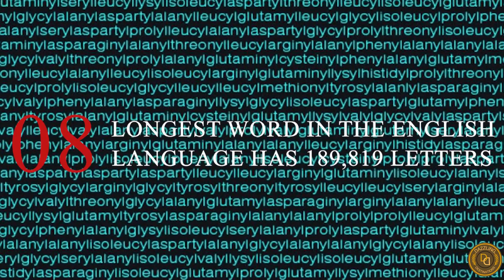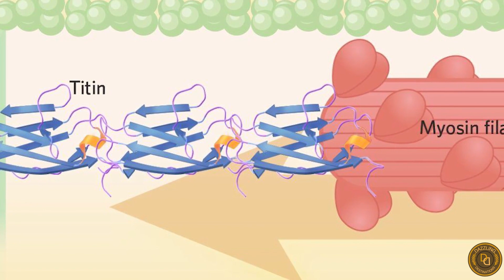"Mind-Blowing Scientific Discoveries: 10 Facts You Won't Believe Are True!"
Prepare to have your mind blown as we dive into a captivating exploration of scientific facts that sound too unbelievable to be true! In this eye-opening video, we bring you ten mind-boggling scientific revelations that will challenge your perception of reality.
From mind-bending phenomena to groundbreaking discoveries, we'll unravel the secrets behind these extraordinary facts that might leave you questioning everything you thought you knew. Get ready to have your skepticism turned upside down as we present undeniable evidence that supports these astonishing claims.
Join us on this fascinating journey as we debunk myths and unveil the hidden truths that lie beneath the surface of our world. From mind control to time dilation, we'll delve into the realms of science that push the boundaries of our understanding.
Whether you're a science enthusiast hungry for mind-expanding knowledge or simply curious about the wonders of the universe, this video is a must-watch. Prepare to be captivated by the mind-blowing nature of these ten scientific facts that challenge conventional wisdom.
So, buckle up and get ready to be amazed! Can you handle the truth? Let's find out together!